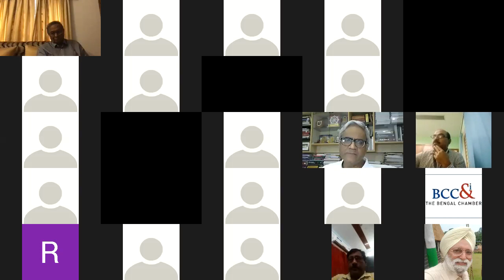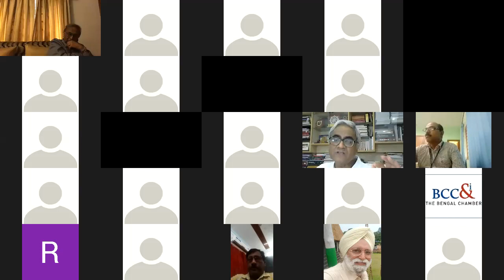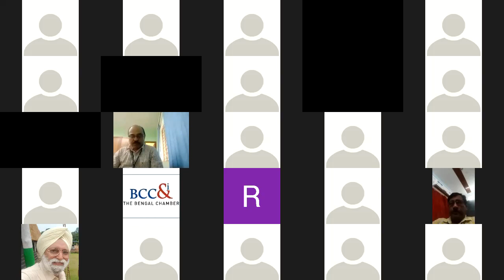Workshop: Restoration and Relaxation in the Industrial Region of Asansol and Durgapur - COVID-19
We are witnessing an unprecedented time due to the outbreak of COVID-19 pandemic which has created a global health crisis that has had a deep impact on the way we perceive our world and our everyday lives. Some of the essential industries are continuing to work, with relevant approvals, for the supply of essential products and services. Other Industries have also started evaluating possibilities of resuming operations to make the most of this lifeline

It is important that businesses innovate best practices to start operations in the 'New Normal' keeping in purview of the health aspects and also navigating through the challenges of the other aspects of the restrictions in place now. It is assumed that even after the lockdown is relaxed, restrictions may have to be continued.

On this background, The Bengal Chamber Commerce and Industry organised the online Workshop on "Restoration and Relaxation (of lockdown)" in the Industrial Region of Asansol and Durgapur on 2nd May 2020 on Zoom.